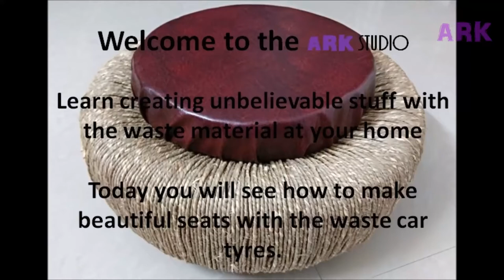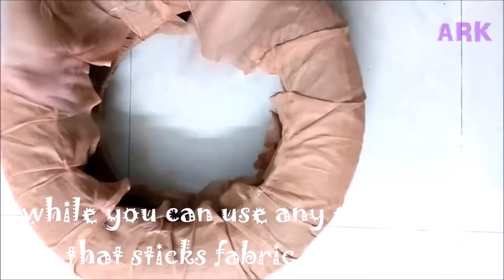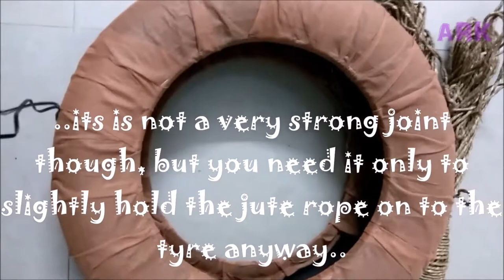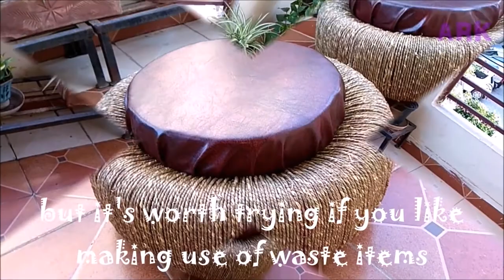ඉවත ලන ටයර් වලින් ලස්සන නිර්මාණයක්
TRICK THE TRASH - Watch the making of seats with waste car tyres at your backyards or garage. Create Beautiful things with the waste material at Home. Its simple and worth and ARK studio will help you learn this art.
Do also watch my new video @ and Make Coffee Table from waste car tyres at your Home.